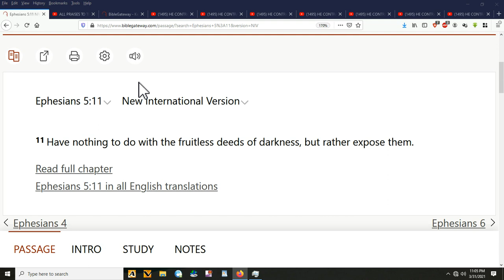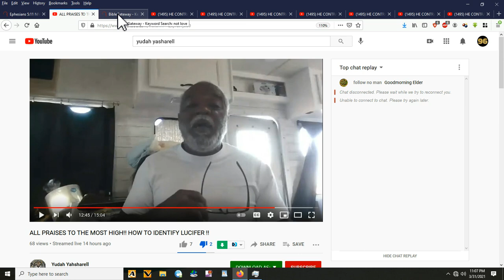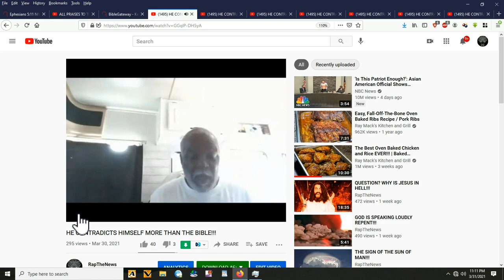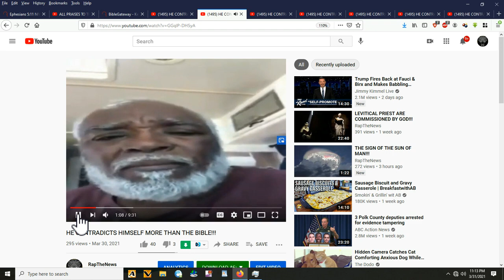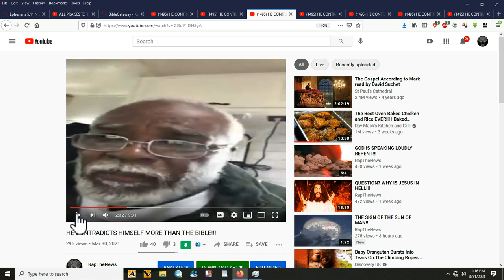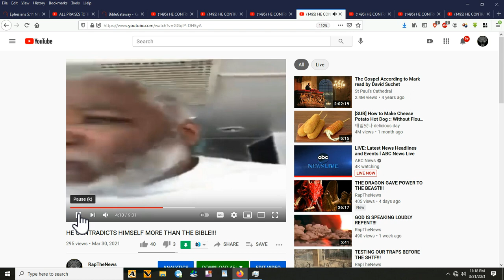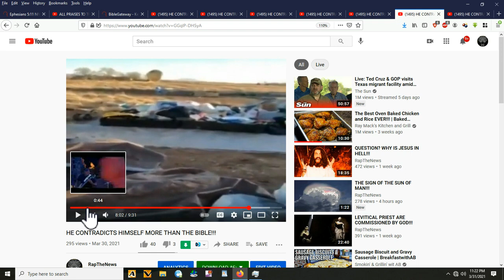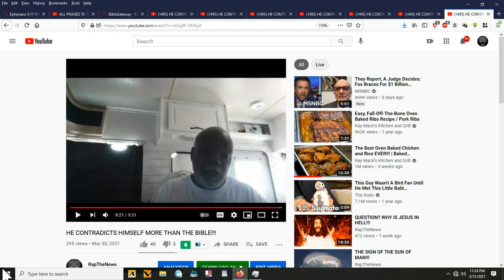EPHESIANS 5:11 EXPOSED THEM!!!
YOU ARE WELCOME AT ANY TIME TO DO A LIVE STREAM LIKE I INVITED YOU TO DO IN THE FIRST PLACE - YOU ARE NOT GOING TO WIN DOING IT A WICKED WAY, YOUR JUST MAKING YOURSELF LOOK FOOLISH, ITS TIME TO GROW UP AND LEARN YOU'RE TO OLD FOR ALL OF THIS SHALOM!!!